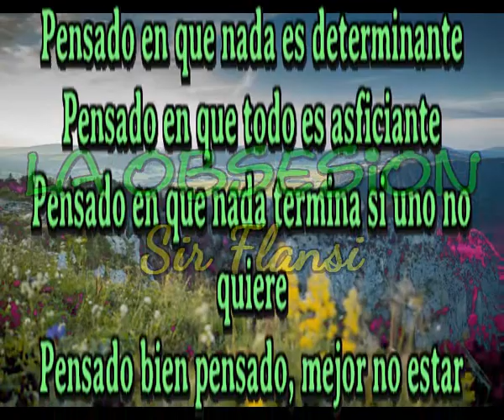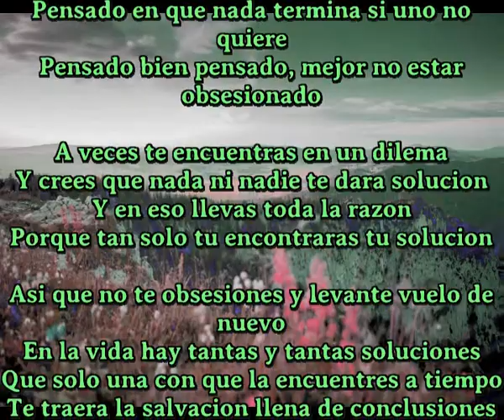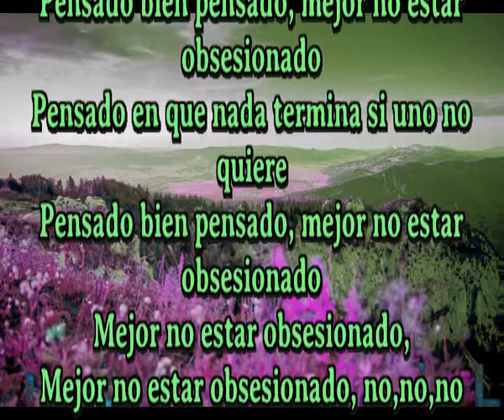La obsesion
Pensado en que nada es determinante
Pensado en que todo es asficiante
Pensado en que nada termina si uno no quiere
Pensado bien pensado, mejor no estar obsesionado

No existe nada que haga mas daño
Que una obsesion desmesurada
Que te lleva a creer que estas terminado
Porque no tienes respuesta del ser amado

Te empecinas en creerte acabado
Pero la vida no se acaba si estas vivo
Te crees que estas totalmente abandonado
Cuando seguramente no te has pensado

A veces te encuentras en un dilema
Y crees que nada ni nadie te dara solucion
Y en eso llevas toda la razon
Porque tan solo tu encontraras tu solucion

Asi que no te obsesiones y levante vuelo de nuevo
En la vida hay tantas y tantas soluciones
Que solo una con que la encuentres a tiempo
Te traera la salvacion llena de conclusiones

Mejor no estar obsesionado,
Mejor no estar obsesionado, no,no,no